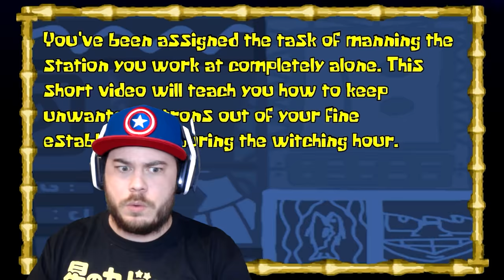I GOT A PROMOTION TO THE KRUSTY KRAB NIGHT SHIFT!! | Around the Clock at Bikini Bottom (Part 14)